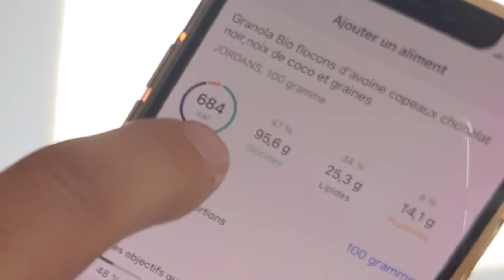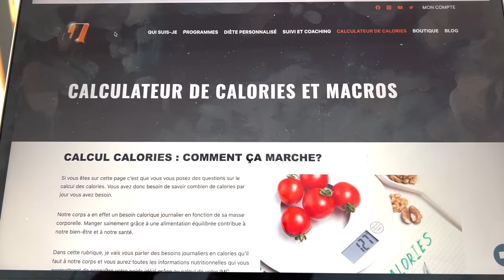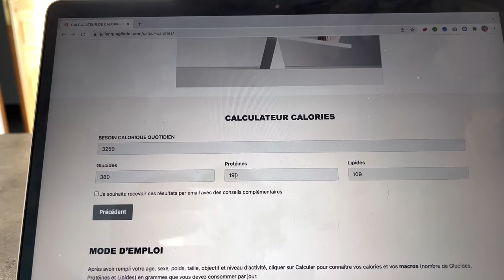MA DIÈTE de PRISE DE MASSE "sèche" à 3200 Calories (seulement...)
Dans cette vidéo découvre Ma Diète De Prise De Masse “sèche” à 3200 calories (seulement…)

Mes techniques pour faire une prise de masse propre (sans stagnation) ➤

(Utilise le code JULIENQ10 pour avoir une réduction + des cadeaux offerts 🎁)

Après avoir fait une sèche de plusieurs mois pour mes 40 ans.

Il est temps de profiter de l’hiver et des fêtes pour reprendre un peu de volume avec une prise de masse “propre”.

L’objectif ?

Prendre du muscle pour combler mes points faibles.

Tout ça sans devoir manger 6 fois par jour ni tomber dans la diète typique et monotone à base de "riz/poulet/légumes".

Dans cette vidéo, je vous emmène dans mon assiette durant une journée entière pour vous  montrer comment il est possible d'allier prise de masse "sèche" et repas agréables.

0:00 - Introduction
0:21 - Mes objectifs avec cette prise de masse
2:01 - Physique Update
2:38 - Petit déjeuner
7:41 - Pre-workout
8:09 - Training Pectoraux
9:29 - Repas du midi
13:00 - Programmes personnalisés + Calcul de calories
14:12 - Gainer maison rapide et efficace
16:29 - Diner
17:59 - Le petit plaisir du soir !

MON PARCOURS :

Je m'appelle Julien Quaglierini et je suis sportif professionnel IFBB et coach sportif en ligne.

Véritable passionné de sport depuis mon enfance, j'ai commencé la musculation à 15 ans en faisant des pompes dans ma chambre.

J'ai ensuite étudié pendant plus de 8 ans pour perfectionner mon apprentissage de cette discipline et valider mes connaissances avec des diplômes d'État.

En voici quelques-uns :

✔️ Maitrise STAPS - Education et motricité
✔️ Brevet d'état HACUMESE - Haltérophilie, Culturisme, Musculation Education sportive
✔️ Préparateur Physique de Sportifs de Haut Niveau
✔️ Master 2 - Sciences et technologie de la santé Spécialité Ingénierie et Ergonomie de l’activité physique et du sport

Ce sont ces connaissances et cette expérience qui m'ont permis d'aider plus de 5000 élèves à atteindre le physique de leurs rêves, au cours de ces 16 dernières années.

COMMENCE TA TRANSFORMATION ICI 👇

🆓 Récupère ton programme gratuit pour débuter et construire des bases solides ➤